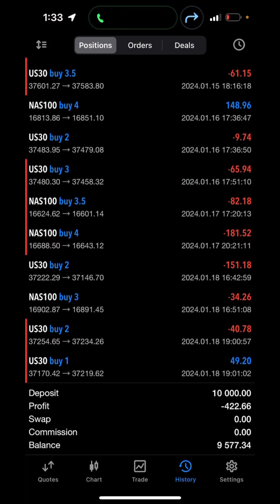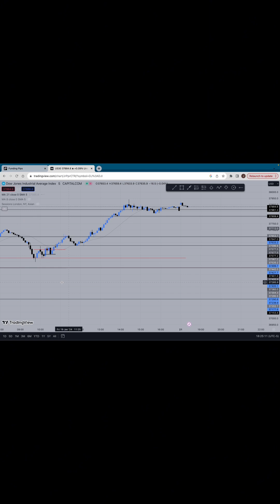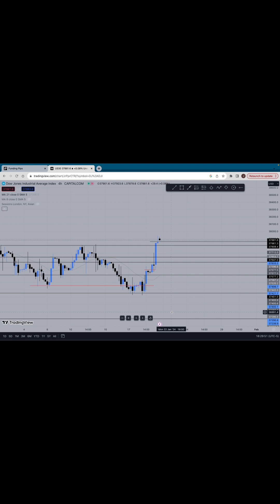I ALMOST LOST MY 10k PHASE 2 ACCT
Took L’s all week last week. Friday was successful with the A+ setup I was anticipating all week.